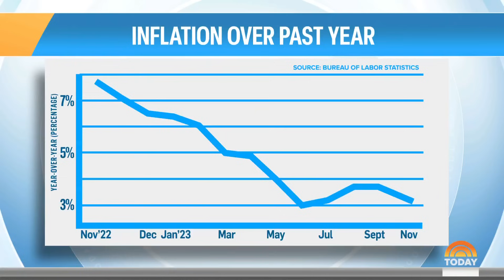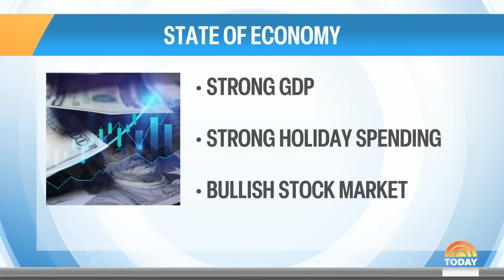Fed prepares its final interest rate decision of 2023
With inflation continuing to ease, the economy appears to be moving in a positive direction, from rising wages to a rallying stock market — and it comes as the Federal Reserve prepares to make its final interest rate decision of the year. NBC’s Christine Romans breaks down the economic outlook on TODAY.